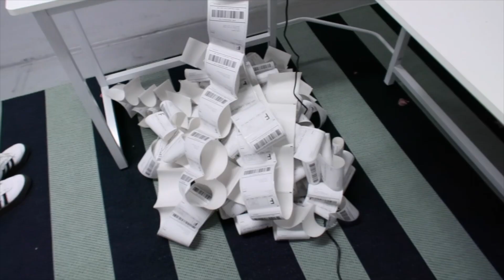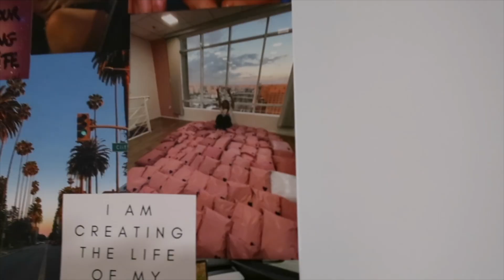I Started A Company At 20! (300+ orders)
Start My Company With Me! (300+ orders)
Come along with me as I start my first business and fulfill 300+ orders